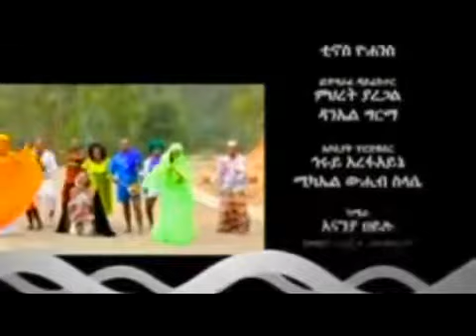Ethiopian Amharic Music New 32